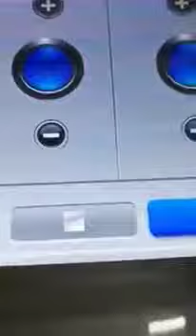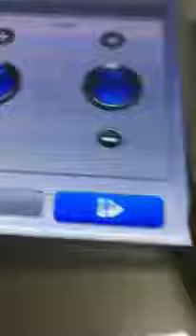nd yag tattoo removal training video